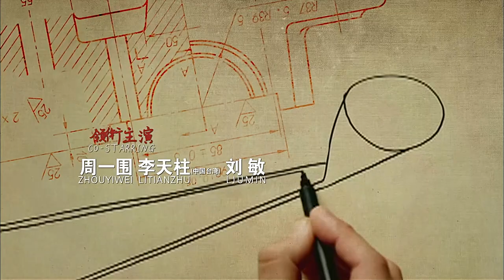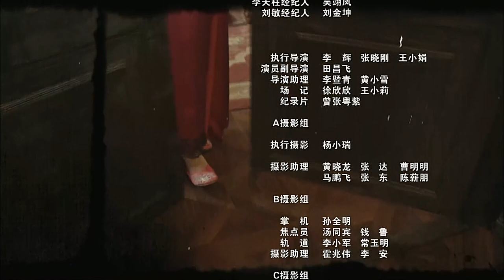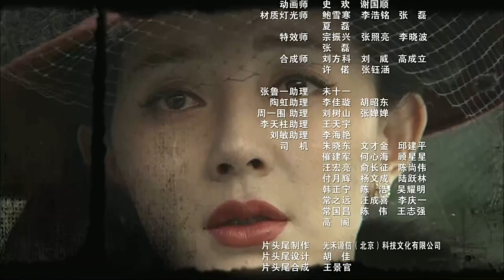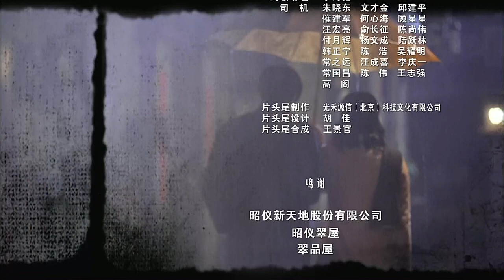电视剧 红色 第31集 确定两人关系